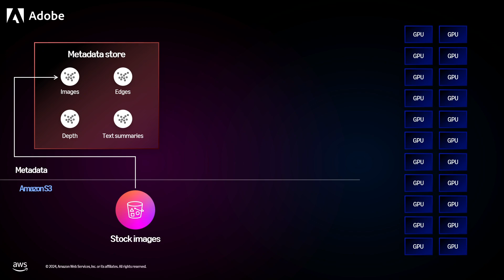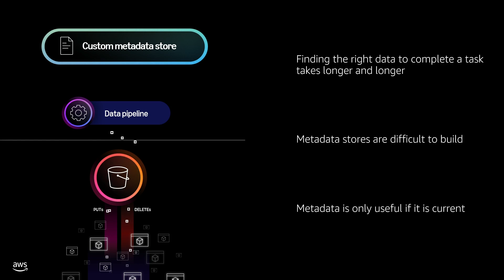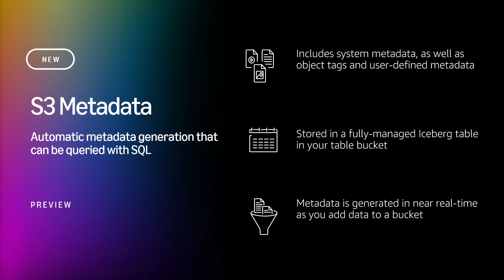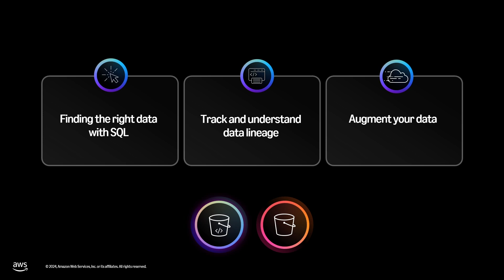AWS re:Invent 2024 - Announcing S3 Metadata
Amazon S3 Metadata is the easiest and fastest way to help you instantly discover and understand your S3 data with automated, easily-queried metadata that updates in near real-time.

Speaker: Andy Warfield, Vice President & Distinguished Engineer, AWS